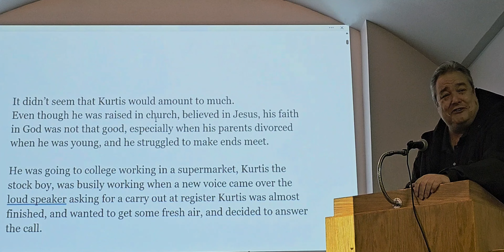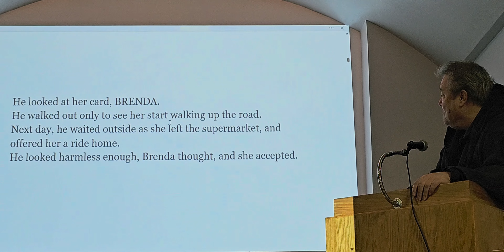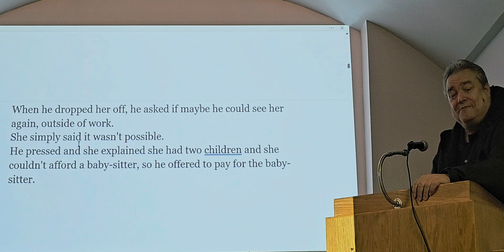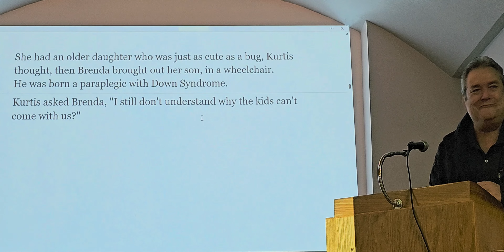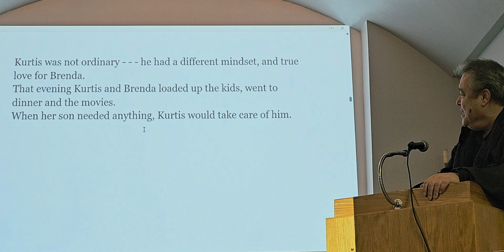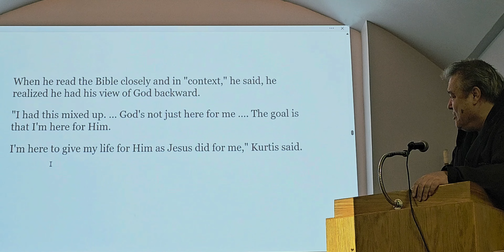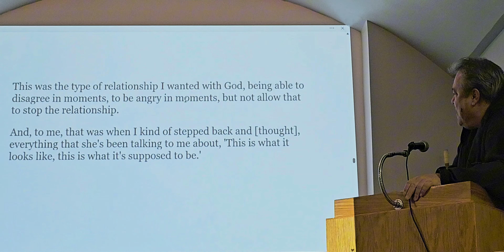The Stock Boy and The Checkout Girl